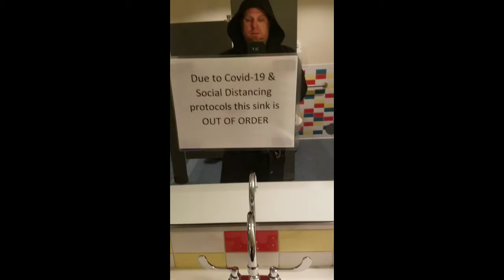can't wash my hands before I go to get food after I use the rest room in Yellowstone.